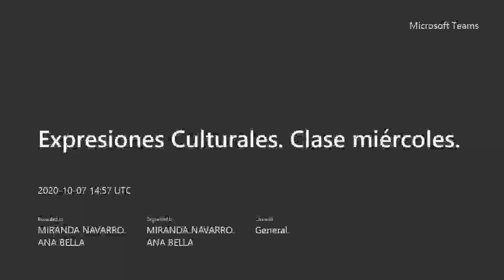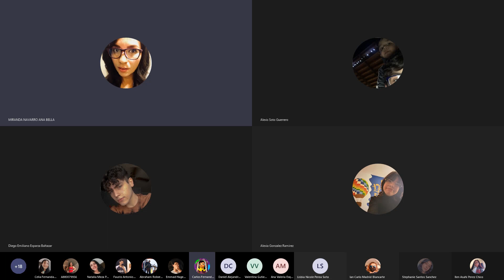Clase Expresiones culturales 7oct20